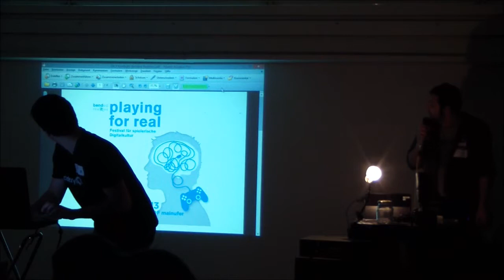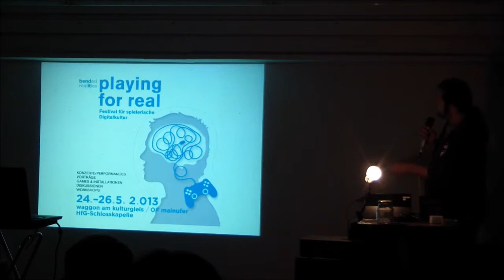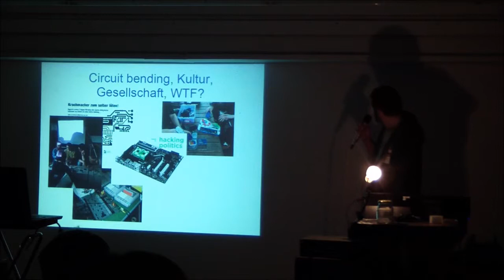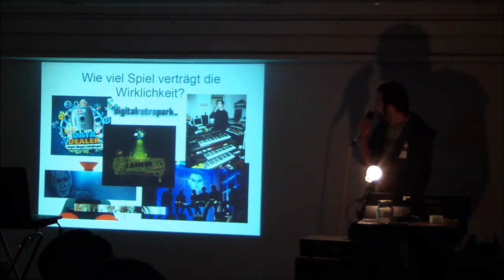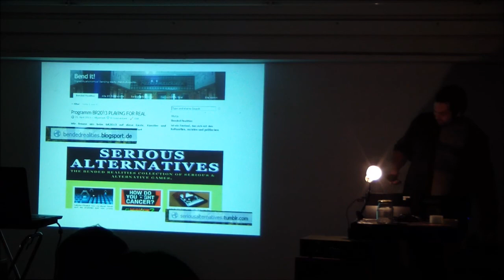Georg Klein: Bended Realities 2013 PLAYING FOR REAL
Bended Realities ist das Festival für spielerische Digitalkultur, das vom 24.-26. Mai in Offenbach statt findet.